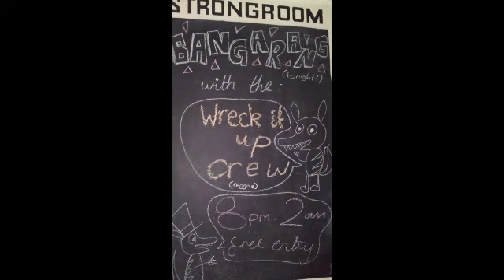BANGARANG! - THE WRECK IT UP CREW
WEST INDIAN MUSIC PARTY FIRST SATURDAY OF EVERY MONTH AT THE STRONGROOM BAR, 120-124 CURTAIN RD,
LONDON, EC2A 3SQ. FREE ENTRY. 8.30PM - 2AM. HOSTED BY THE WRECK IT UP CREW.

CONTACT FACEBOOK: "WRECK-IT UP" AND "BIG CITY COLLECTIVE"